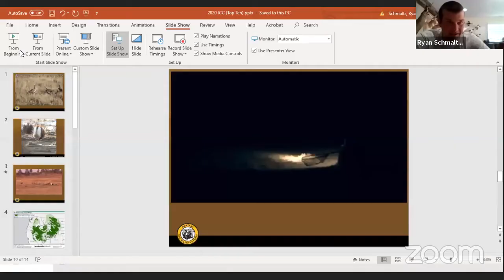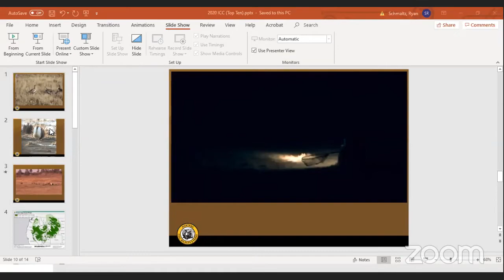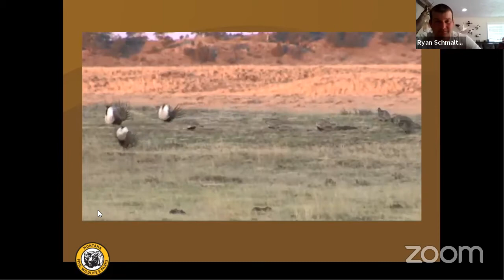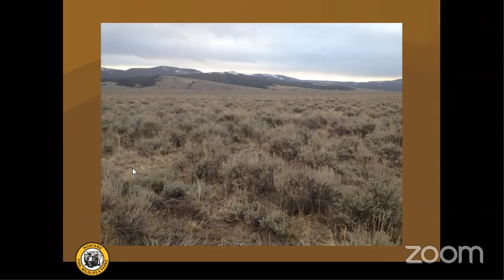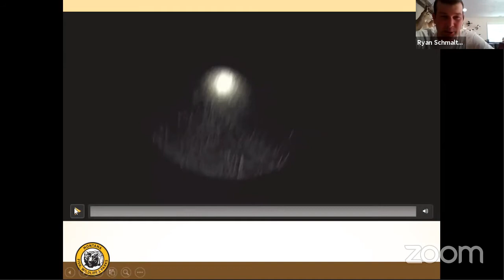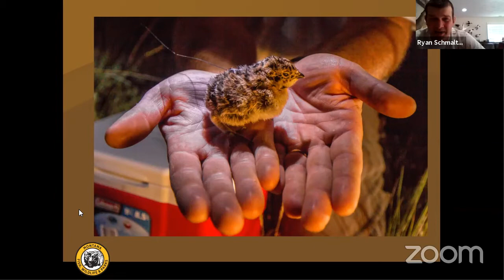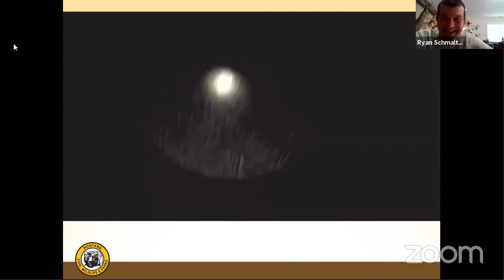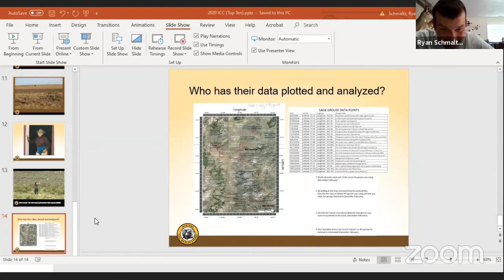Top 10 Things You Should Know About Sage Grouse